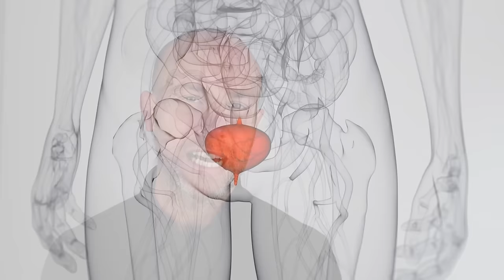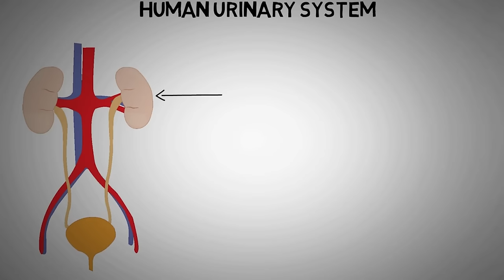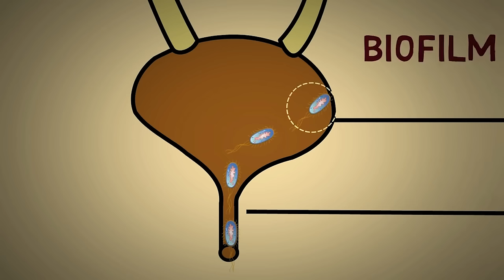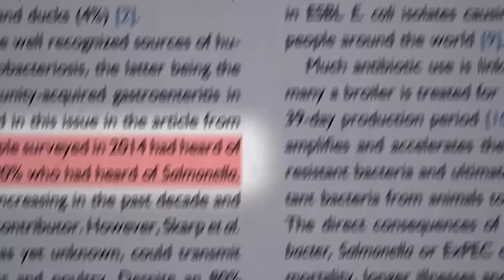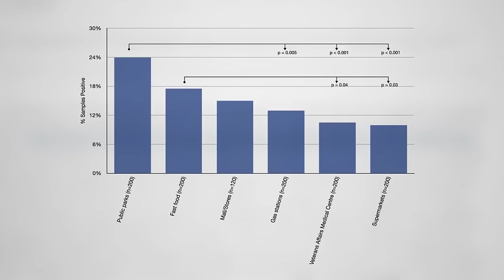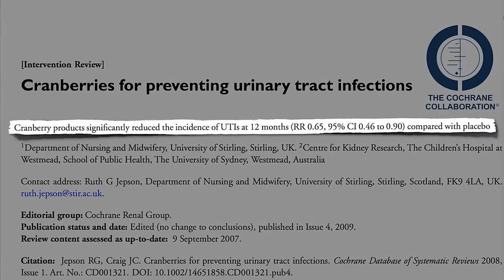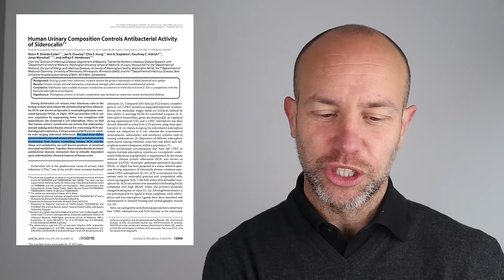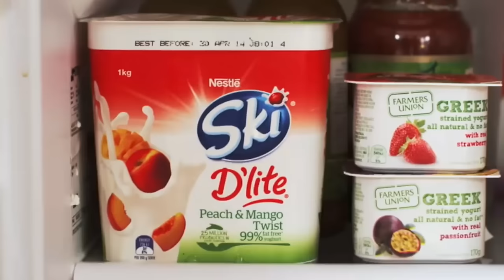Cistite: curati senza antibiotici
🫐 Compra il mirtillo rosso

🧂 pepe nero
🍏 aceto di mele

              01:58 sistema urinario
              02:39 infezione escherichia coli
              03:24 sintomi
              04:07 cause
              05:52 antibiotici sì o no?
              08:01 dove è presente l'escherichia coli
              09:50 come curare l'infezione
              13:15 diabete tipo 2
              14:42 approccio sbagliato
              15:55 cosa evitare cosa favorire
              17:13 cistite cronica

🧠 Vuoi parlare del tuo problema con il dott. Gianluca Italiano? ▶︎